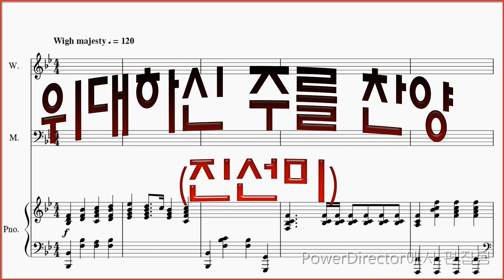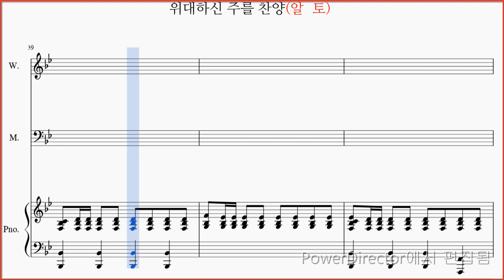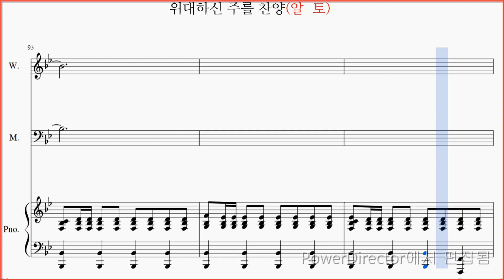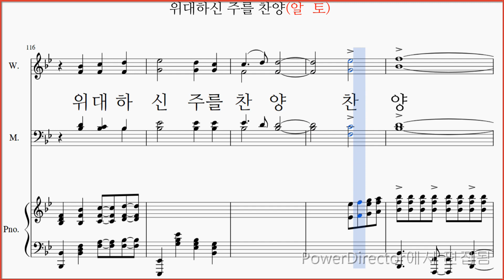[알토] 위대하신 주를 찬양(진선미) / 알토파트 악보동영상 (Alto) 중앙성가 22권 수록곡.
중앙성가 22집 수록곡 위대하신 주를 찬양(진선미) 악보동영상

62~77마디 사이 열여섯마디에 여기저기 붙어있는 내림표(b)는 같은으뜸음 조바꿈으로 (Bb=  Bbm = Db).
완전히 조를 바꿔주는 것은 어떨까 싶은데... 작곡자는 임시표로 처리했네요.
그런데, 절대음감이 아닌 우리들은 이렇게 읽는게 괴로운일이죠.

그래서 임시표를 읽는게 괴로운 분들은 이 구간은 내림표를 무시하고 소프라노 알토는 높은음자리표 아래 첫째간과 4번째줄을 "도" 읽으셔도 됩니다.
테너 베이스는 낮은음자리표 3번째줄을 "도" 로 읽으셔도 됩니다.

중앙성가 22권 수록 "위대하신 주를 찬양(진선미)" 파트연습 링크입니다.